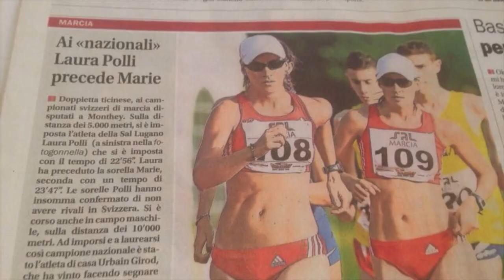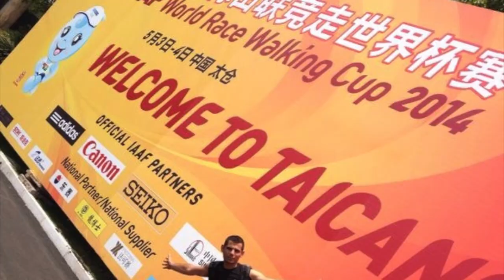RoadToZurich2014 PolliSisters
European Athletics Championships Zürich 2014 will be opened on 12 August 2014!
Pictures and videos has been taken during the month of November 2013 and August 2014 just a week before the European Championship!